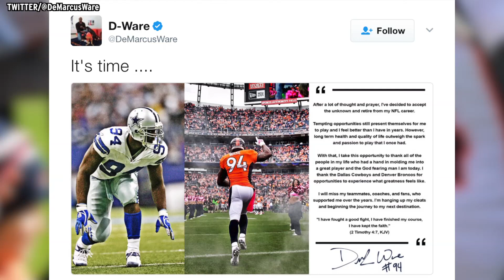DeMarcus Ware Announces His Retirement From The NFL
DeMarcus Ware is hanging up his cleats for good. The linebacker took to Twitter to make the announcement. NESN.com's Rachel Holt shares what he had to say.